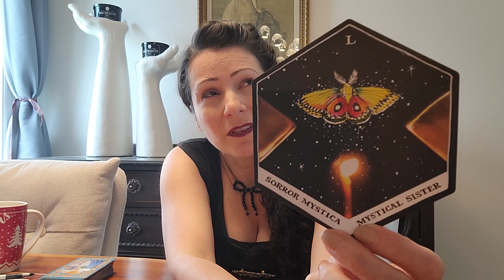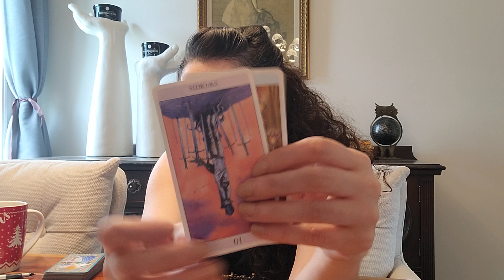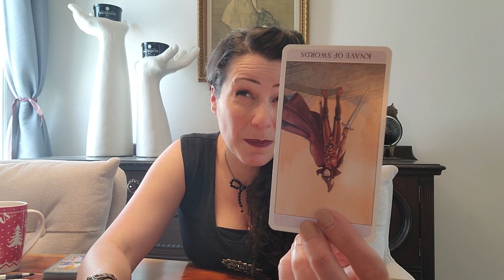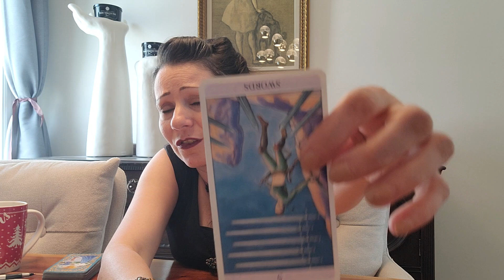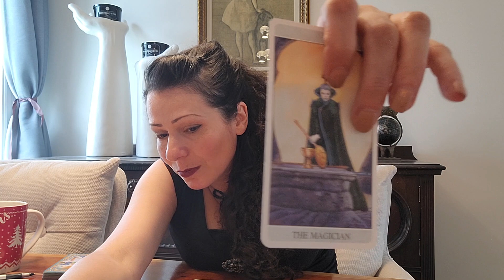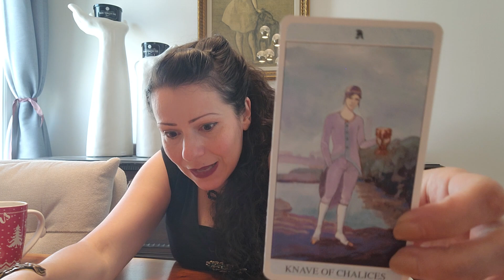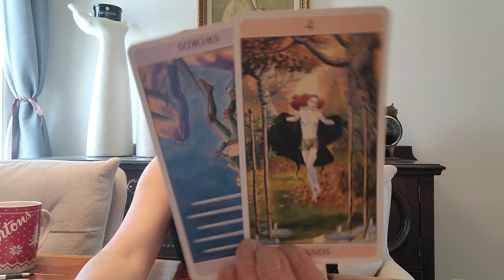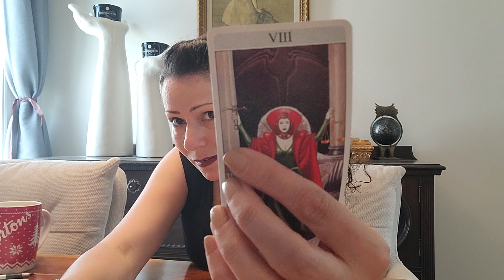♑ CAPRICORN - The Never-ending Ending🔮 June 2023 Monthly TAROT Collective Zodiac Horoscope Reading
This is a collective Tarot zodiac energy horoscope reading looking at your existing energy of you and the energies around you for the month of June 2023.

👀About Me👀:
Lenda

I love.
I breathe.
I live.
I transform.
I create.
I ignite.
I heal.
I feel.
I understand.
I acknowledge.
I am eternally grateful.